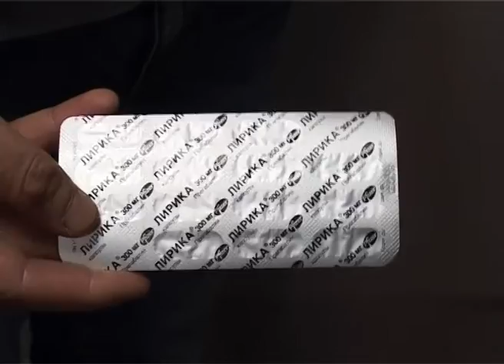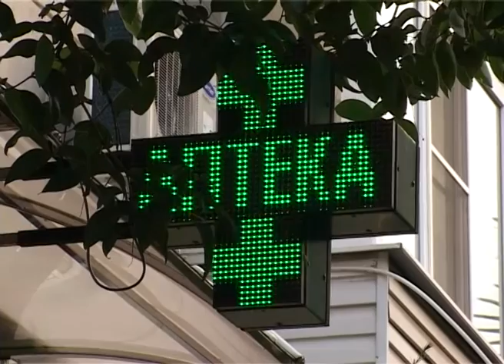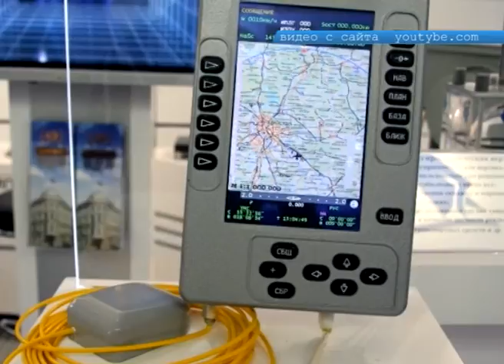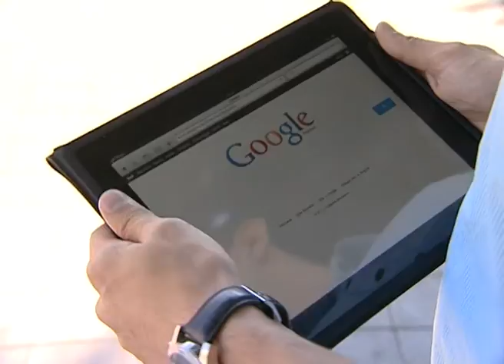Новости Сочи (Эфкате REN TV) Выпуск от 07.11.2016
Главные темы выпуска:

На защите интересов родины. В Сочи отметили сразу два праздника- день народного единства и День военного разведчика.

Без рецепта, без имен и без ответственности. В Сочи выявлены аптеки, где специфические лекарства продавали  наркоманам.

В Сочи обсуждают развитие спутниковых систем навигации. Какие системы пополнят ряды Глонасс, GPS и Галилео?

В Сочи прошёл «Кубанский марафон». В нем приняли участие более 4 тысяч бегунов из России и зарубежья.

Сочи. Новости.
Телеканал Эфкате.